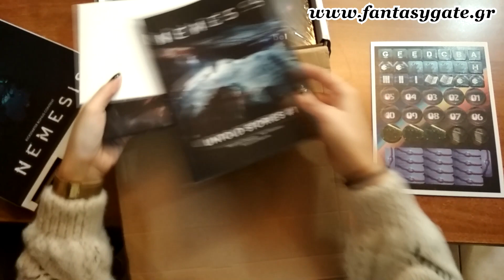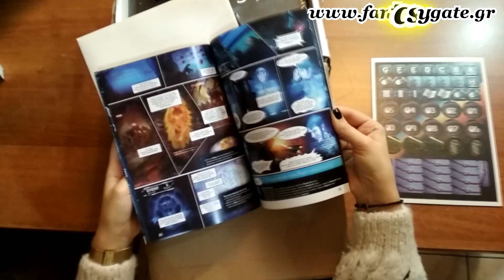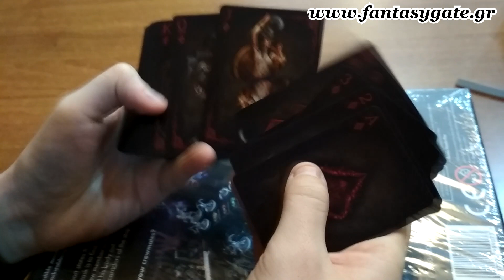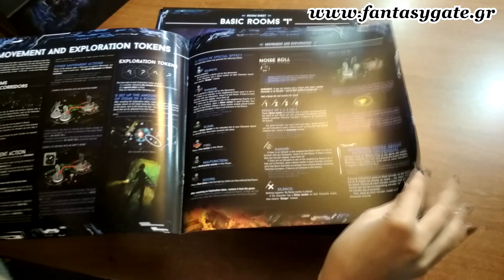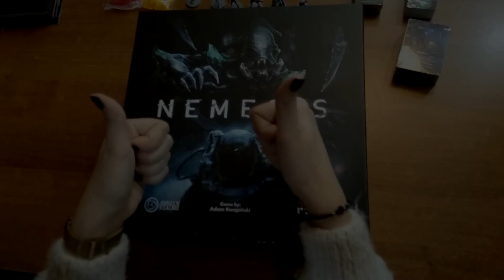Unboxing "NEMESIS" Kickstarter edition Board Game Brettspiel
Hello guys!
Seat back and enjoy my new Speed Un-boxing Video "NEMESIS" (2018) the board Game Kickstarter edition!
Nemesis is a semi-cooperative game where you and your crew-mates must survive on a ship infested with hostile organisms. To win the game, you will have to complete one of the two objectives dealt to you at the start of the game and get back to Earth in one piece.
Kisses from Greece and the Fantasy Gate Team.
Many thanks to "Dimitri" for the support!

Every week we present new unboxing video in the world of the analogue entertainment.
Designer: Adam Kwapiński
Artist: Andrzej Półtoranos, Piotr Foksowicz, Patryk Jędraszek, Paweł Samborski
Publisher: Awaken Realms

Promo T-Shirts:
http: //fantasygate.gr/shop/fantasygat ...